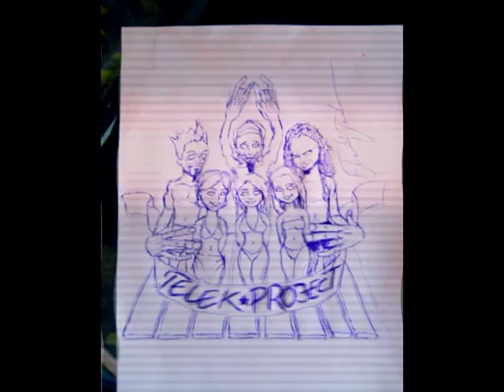Telek Project 2012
Mi így nyaralunk :)

A videóban és a zenében közreműködők:
- Máhóni
- MAnna
- Łia
- Tommy
- Ephix
- CaRlose

Original music by CaRlose, lyrics by Ephix.

Verze1:
Na figyelj érzed, ha kint vagyunk a teleken
Süt a nap és jéghideg a sör, látszik a fejeken
Béka orgia, lábnyomok a sekély vizeken
Rózsaszínszagú naptej a női testeken

Pörög a kamera vakít a vaku
Haver habira nem merül le az akku
Ez fura, mégsem adu, míg nem játszom ki a lapom
Hogy amíg más melózik mi ejtőzünk a napon
Én hagyom, hogy a magába szívjon a nyár
Nem tétlenkedek, mert a telek vár
Na állj, nem vár, nincs hely, csak telt ház van kincsem.

Refr.:
Rákvörös a testem
Egész este ittasan várom, hogy jöjjön a reggel, hogy színesre fessem
Lásd a flashem, hogy úgy élek mint egyszer
A nap is csak azért kel fel, hogy mondja de tetszel
Ha egyszer meglátod napsütötte picsám a stégen
Az égen egy madár, a földön 6 részeg, ha talál még kincset a vízben mint régen!

Verze2:
Látom a nyarat az arcokon...látom hogy nem nézel vissza
Látom a fűben ott lapul egy "Cica brbrbrbr"
Látom hogy, Téged is szétbaszott a meleg
Itt sör van és tópart de
Ez a telek nincs bánat, se naplopás
De ha pecázol, lesz egy nagy fogás
Egy csobbanás, úgy hűt, hogy elázol...

Bridge1:
Yo-yo-yo állj...mi a fasz...telek project...az...ajj haver, már megint egy nyári sláger...
hö, na várjál érzed...na figyelj mondom:

Az Arany Ászok ingyen van
A Te helyed itten van
Ha világít, le van szarva
Mert az élet itt nagyon adja.

Refr.:
Rákvörös a testem

Bridge2:
Hol a söröm? Hol a stég
Csak nézz ki az ablakon
Hintaágyon flashelünk a halszagon
Ez az alkalom tutira nagyobb, mint az alkarom!

Na figyelj érzed most kint vagyunk a teleken,
A vízből épp most virít ki a fenekem.
Arcomba az ingyen Ászokat veretem,
Sütöm a húst, a kolbászt meg grillezem.
Tesa úgy látom, a húst azt oda égettem,
Szerinted finom lesz? "BRbbrbrbrbrb NEM!"
Inkább a szőke suna seggét figyelem,
Másnap reggel az agysejtjeim keresem!

Refr.:
Rákvörös a testem